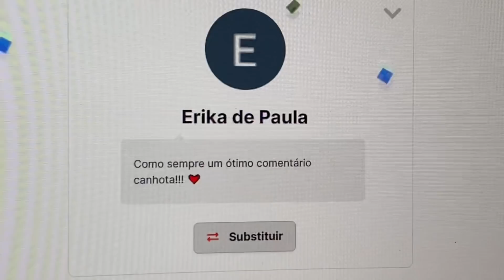RB BRAGANTINO 1x1 FLAMENGO - RESULTADO DO SORTEIO - CAMPEONATO BRASILEIRO - 2020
Um bom jogo nesse primeiro tempo, mas o Flamengo foi superior. Teve várias chances, e definiu através de um pênalti, bem marcado. No segundo tempo, o Flamengo esteve melhor, e controlou o jogo, quando sofreu o empate, em um vacilo do Isla. O Flamengo abusou de perder gols, e o Ceni demorou muito a modificar o time. Quer mudar aos 40'? Tá de brincadeira?

Vencedor do sorteio da camisa do Flamengo(autografada por Zico):Arymar Nascimento
 Vencedor do sorteio da camisa do Vasco (autografada pelo Roberto Dinamite):Érika de Paula

Publicidade ligue: 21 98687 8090